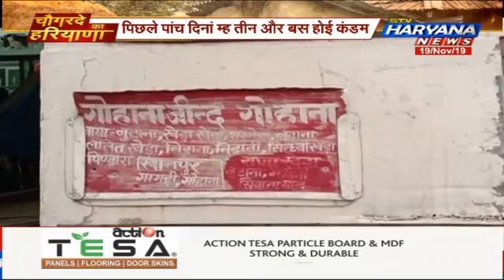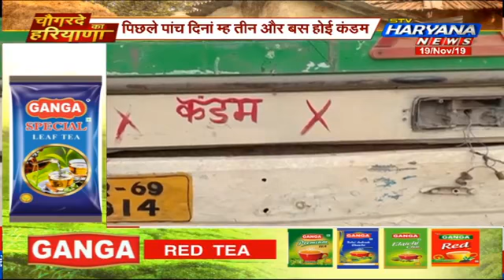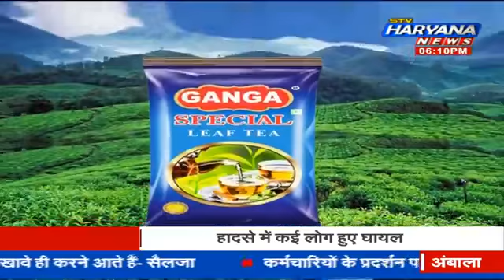अनिल विज बोले काँग्रेस नेता निकाल रहे हैं भड़ास।।गोहाना में बसों की कमी से दुःखी यात्री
गोहाना में बसों की कमी के चलते यात्रियों को परेशानी हो रही है।। सोनिया सत्यानिता।। अनिल विज।।गोहाना बस समस्या